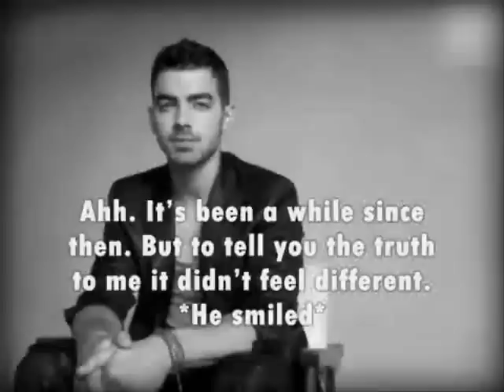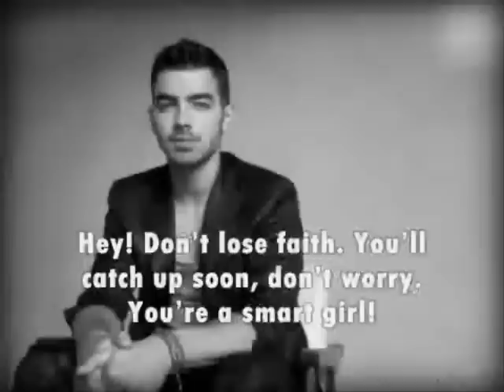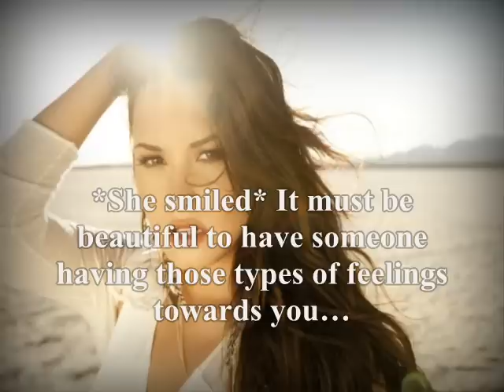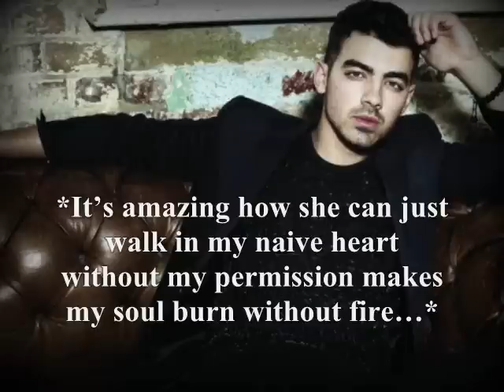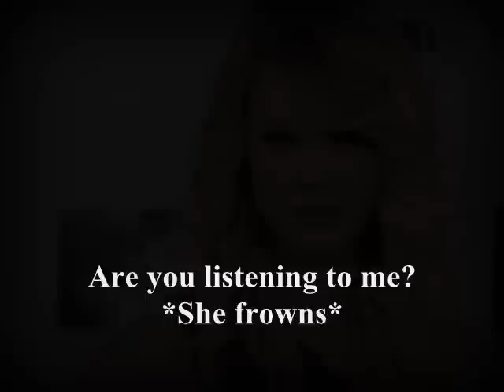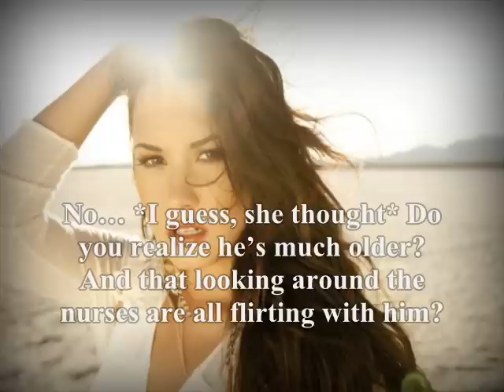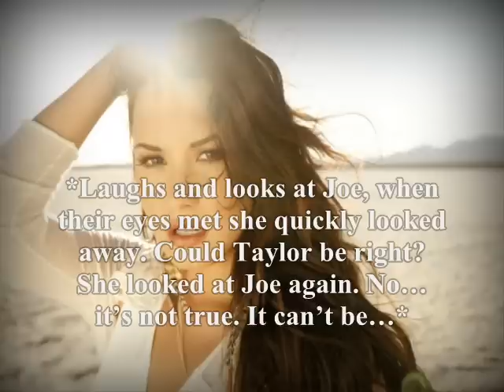The Cure, Jemi story [ep. 26 Hopefully...]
Here's THE CURE! God! How I missed to write this one! ;DD
So Taylor tells Demi that she thinks Joe like her! (We know he does xD)

Questions:
1. Will Joe keep hiding his feeling or he'll eventually tell her?
2. Do you think Winnie the Pooh would be cutter in pink? xD

Bye Guys!
Love ya!
Kisses!